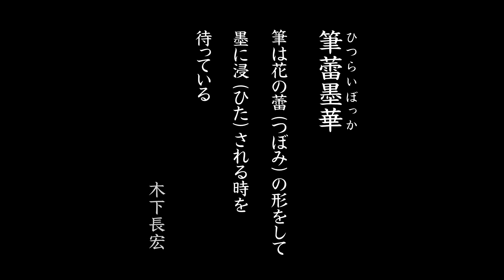筆蕾墨華・三浦ひろみの墨絵 SUMIE by Hiromi Miura／田園の美術館水墨画展